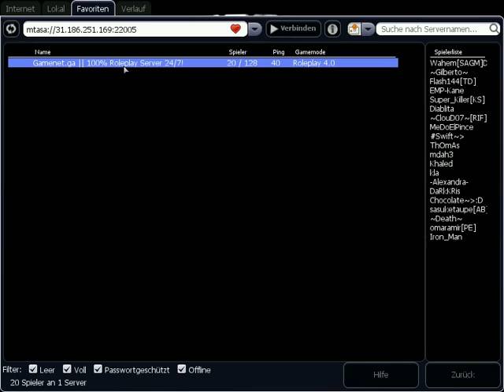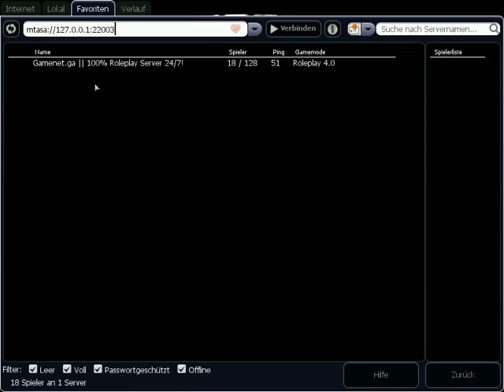MTA - Testing Players for the Embassy Team - |Gamenet.ga Roleplay